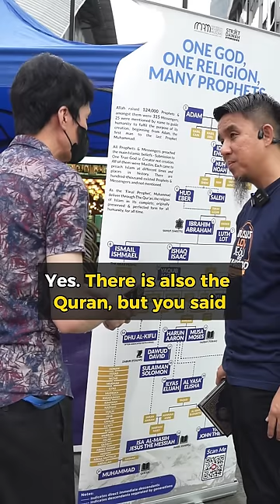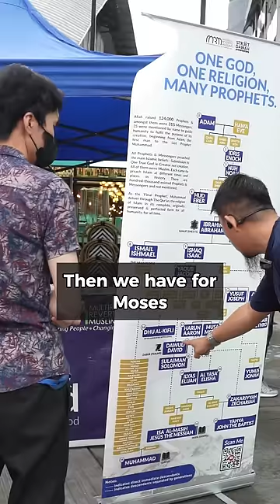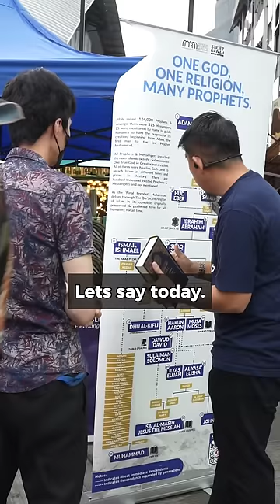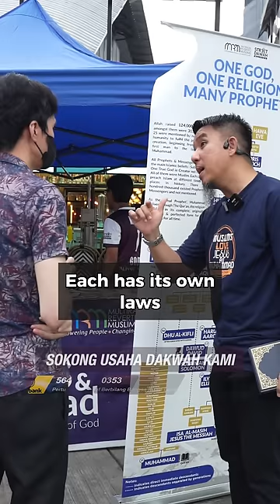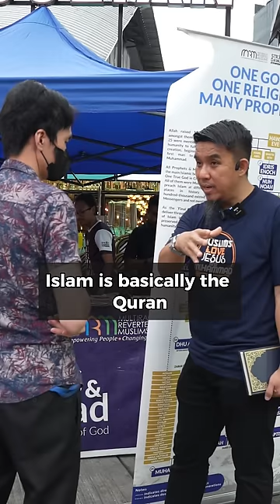Kenapa Muslim Makan Apa Yang Haram Dalam Bible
Kenapa Muslim Makan Apa Yang Diharamkan Bible?

MAYBANK
Pertubuhan Mualaf Berbilang Bangsa Kuala Lumpur dan Selangor